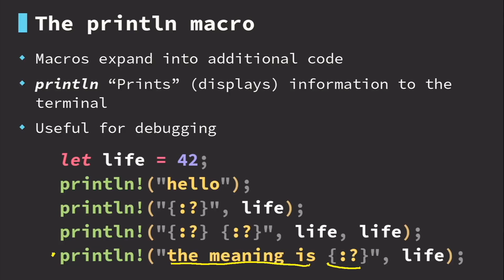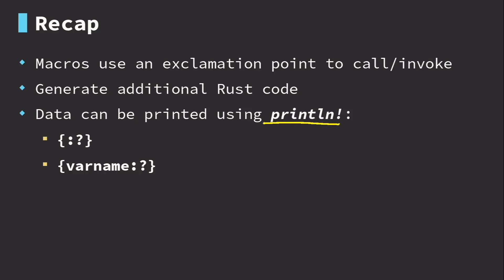Rust Tutorial: Println Macro Explained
Come join 1,000s of Developers and other tech professionals learning the most in-demand tech skills (including Rust!) at Zero To Mastery

Hey there 👋!

Was this Rust lesson from Jayson helpful? Want more like it?

The more likes and comments, the more Rust content we'll release and create ⬇️

💥 Who should take Jayson's Rust Bootcamp (Learn Rust Programming: The Complete Developer's Guide)?

◾ Anyone who wants to gain a complete and practical understanding of the Rust programming language without needing ANY prior programming or Rust knowledge
◾ You want a step-by-step guide to learn how to code using the Rust programming language from scratch all the way to being able to get hired at a top company as a Rust developer
◾ Students who are frustrated with their current progress with all of the beginner Rust tutorials out there that don't go beyond the basics and don't give you real-world practice or skills you need to actually get hired
◾ Anyone with some programming experience who wants to learn a more powerful low-level programming language that is much safer and more preferred by big companies
◾ Anyone who wants to learn the most-loved and one of the fastest-growing programming languages
◾ Bootcamp or online Rust tutorial graduates that want to go beyond the basics
◾ You want to learn Rust from someone with real-world experience having designed, written, and deployed reliable and secure Rust-powered full-stack web applications